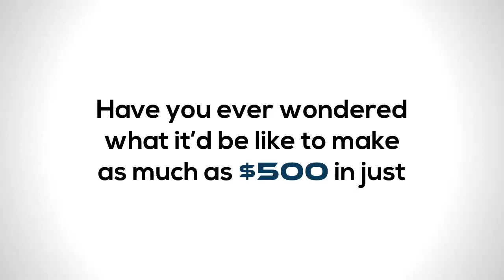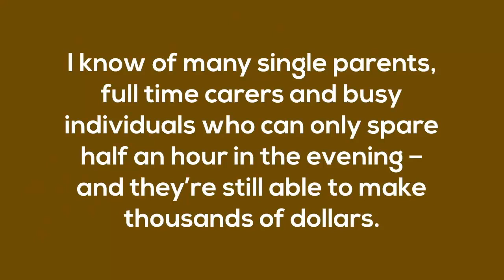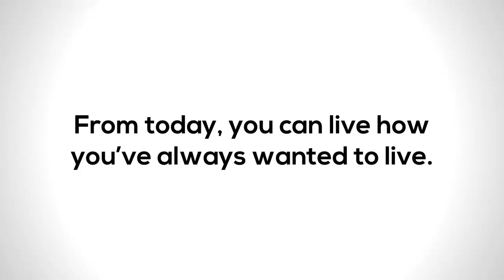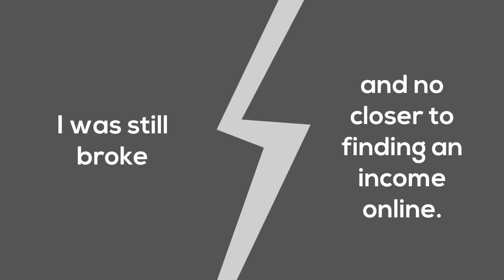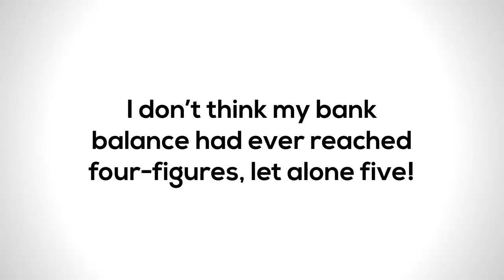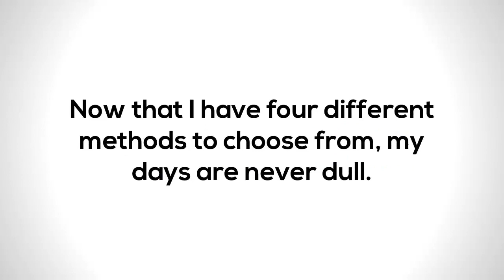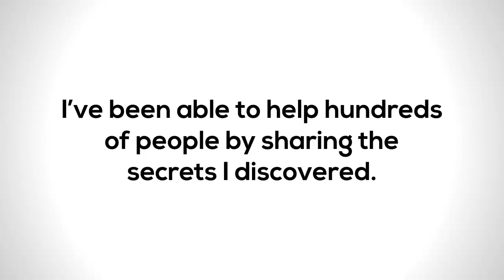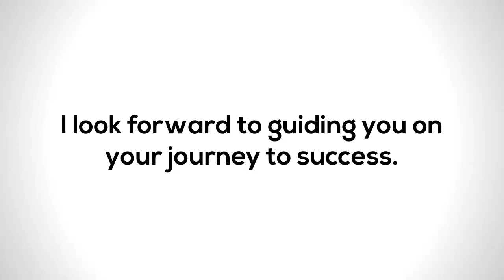30 Minute Money Methods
30 Minute Money Methods.

Pros: 30 Minute Money Methods

you only need 30 minutes to work. Depending on the method you choose, you need to work 30 minutes every day, or every month, etc. It is up to you, your choice.
besides, the instructions are very easy to follow and you don’t need any previous knowledge on e-business & e-marketing. You will find all the information within the program. It is for people of all ages and from all around the world.

That is why I always give the same recommendation: before getting the program, google 30 Minute Money Method reviews; it is very helpful in order to see what people is saying about the program, if they liked it or not, if they have had any trouble with it or if it works perfectly.

I did it, I checked 30 Minute Money Method reviews and I read satisfied people whose lives have changed abruptly thanks to the program. Besides, thanks to the reviews, I was able to solve some doubts I was having.
I started this yesterday and made $500 right away.

These guys GUARANTEE that it will make you that cash too!

And it only takes 30 minutes.